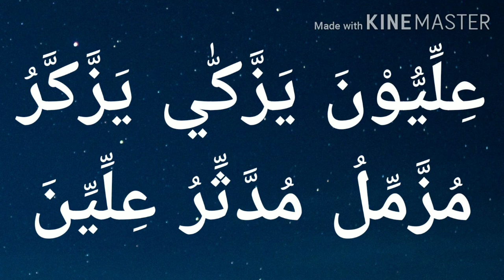Lesson # 18 Lesson # 18 Tashdeed Maa Tashdeed تشدید مع تشدید तशदीद मा तशदीद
Lesson # 18
Tashdeed Maa Tashdeed
تشدید مع تشدید
तशदीद मा तशदीद
قَ وا